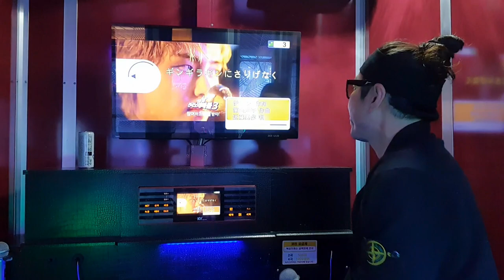Kondo Masahiko 긴기라기니(남cm)